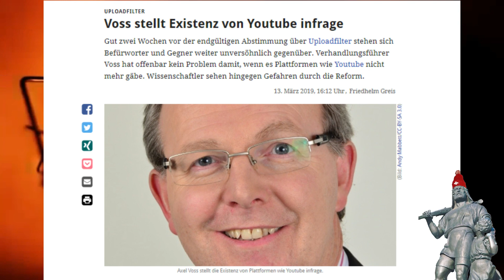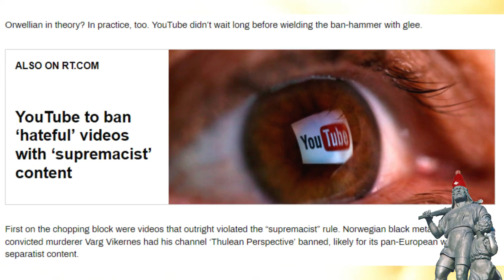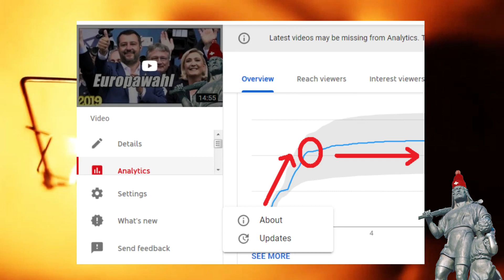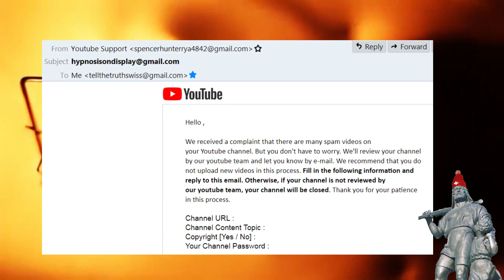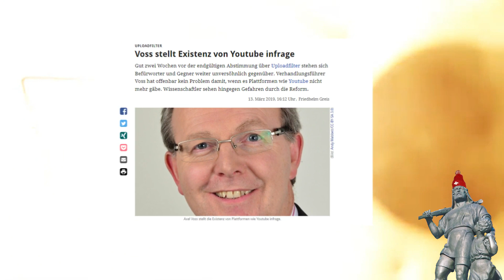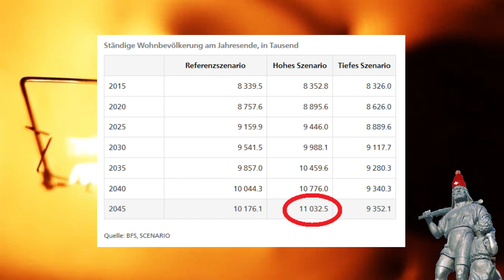Mein Vaterland | Die Säuberung | YouTube | Grüner Wahnsinn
Hass & Hetze haben nichts auf diesem Kanal verloren – Umfassende Aufklärung hingegen schon...

Am Schluss dieses Videos trage ich ein Gedicht von Gottfried Keller vor.
Der zweite Titel des heutigen Reise-adhoc Videos lautet DieSäuberung, genauer MerkelsSäuberung oder das letzte Zucken der EU, jedoch am treffendsten: AxelVoss hat’s endlich geschafft…

Videos
Beachfront B-Roll: Free Stock Footage

Gottfried Keller
An mein Vaterland.

O mein Heimatland! O mein Vaterland!
Wie so innig, feurig lieb' ich Dich!
Schönste Ros', ob jede mir verblich,
Duftest noch an meinem öden Strand!

Als ich arm, doch froh, fremdes Land durchstrich,
Königsglanz mit Deinen Bergen maß,
Thronenflitter bald ob Dir vergaß:
Wie war da der Bettler stolz auf Dich!

Als ich fern Dir war, o Helvetia!
Faßte manchmal mich ein tiefes Leid;
Doch wie kehrte schnell es sich in Freud',
Wenn ich Einen Deiner Söhne sah!

O mein Schweizerland, all' mein Gut und Hab'!
Wenn dereinst mein banges Stündlein kommt,
Ob ich Schwacher Dir auch Nichts gefrommt:
Nicht versage mir ein stilles Grab!

Werf' ich ab von mir dies mein Staubgewand,
Beten will ich dann zu Gott dem Herrn:
«Lasse strahlen Deinen schönsten Stern
Nieder auf mein irdisch Vaterland!»